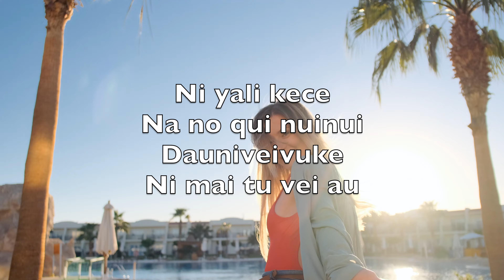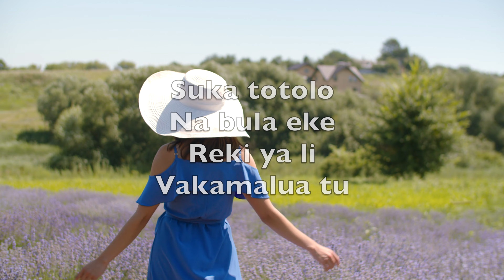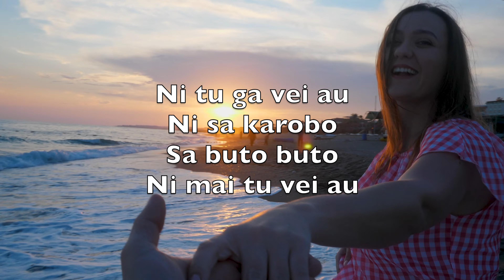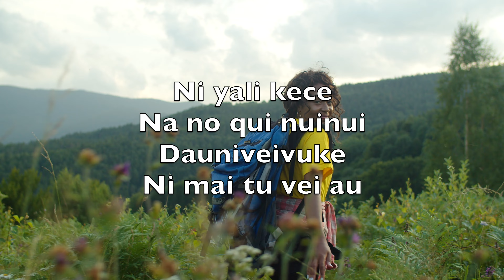Ni Tu Ga Vei Au (Abide With Me) - Karaoke Flute Instrumental Henry Francis Lyte, Will H. Monk FdF V2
Ni tu ga vei au
Ni sa karobo
Sa buto buto
Ni mai tu vei au

Ni yali kece
Na no qui nuinui
Dauniveivuke

Suka totolo
Na bula eke
Reki ya li
Vakamalua tu

Veisau ka vuca
Na ka kecega
Kalou tudei mo
Ni tiko kei au

Tikoga kei au
Ena veigauna
Nomuni loloma
Me sabaya

Cei me tautauvata
Kei Kemuni
Veidraki kece
Jisu tu vei au